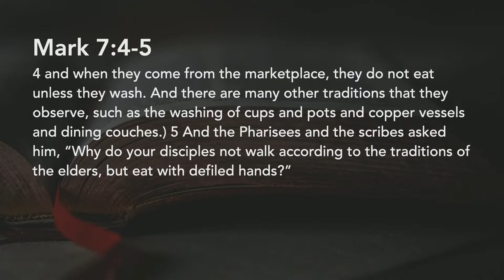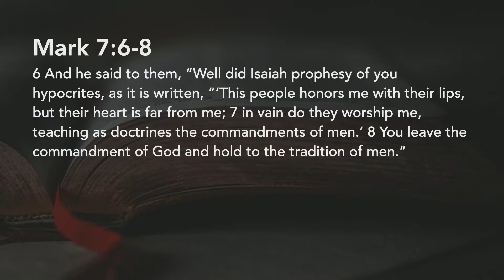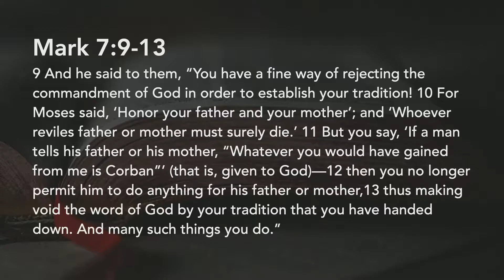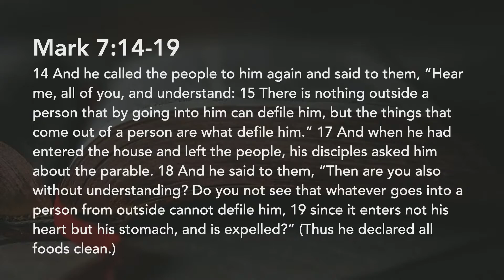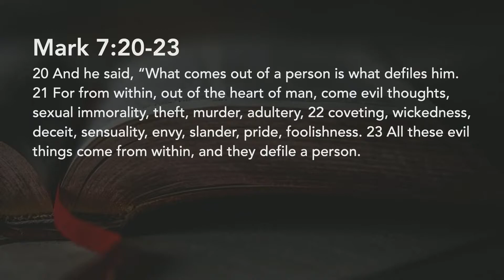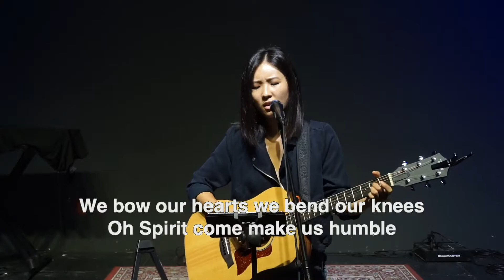9/20/20 Catapult Services